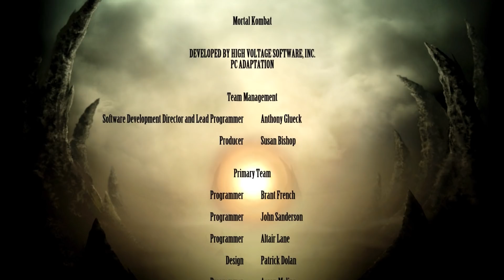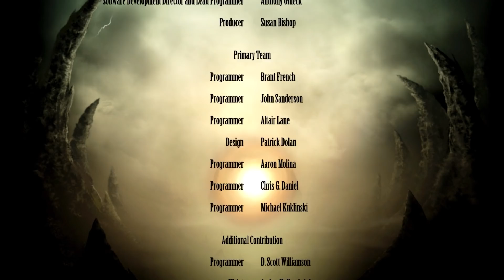Mortal Kombat 9 Gameplay Deutsch #10 ENDE - Der Tod von Shao Kahn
Mortal Kombat 9 PS5 Deutsch Gameplay Let's Play by KeysJore
Let's Play Mortal Kombat 9 Story kaufen

►Mein Equipment:
Mortal Kombat 9 Deutsch - Let's Play Mortal Kombat 9 Story Deutsch - German/Deutsch Walkthrough Gameplay
Let's Play - Mortal Kombat 9 Deutsch Gameplay with Commentary (German/Deutsch)